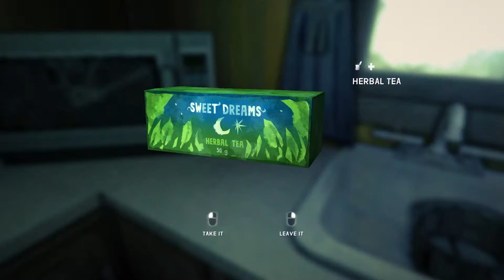The Long Dark - Episode 9: Getting Screwed By Those Gone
Hello everybody and welcome back to The Long Dark. In the last episode we found ourselves expressing our concerns with progress before stumbling into a mini mystery and finding more stuff as we continued to loot Milton. In today's episode we work on finishing up the looting and learn that even though they're gone, the people before us really took everything.

What is The Long Dark?
The Long Dark is a first-person survival video game developed and published by Hinterland Studio. The player assumes the role of a crash-landed bush pilot who must survive the frigid Canadian wilderness after a global disaster. The game received seed financing from the Canada Media Fund, and further funding was secured through a successful Kickstarter campaign in October 2013.[1][2]

An alpha version was released through Steam Early Access in September 2014.[3] The alpha version was later launched on the Xbox One as one of the first two launch titles associated with Microsoft's Game Preview Program in June 2015. Early reviews of the alpha release were generally positive, and the game went on to sell around 750,000 copies by April 2016.[4] It was officially released on all aforementioned platforms on August 1, 2017, as well as for the PlayStation 4.[5]